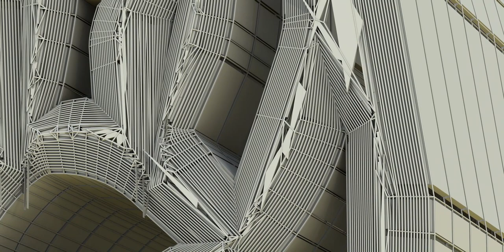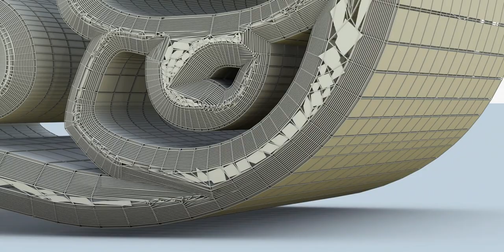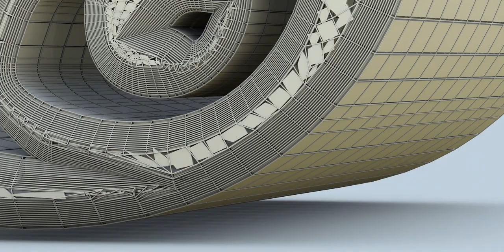The Maya civilization existed from antiquity to the early modern period.